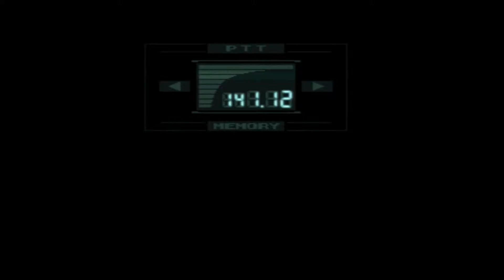Let's Play MGS1 german: Part 18 - Raben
Hallo und herzlich willkommen zu Metal Gear Solid 1:

Nachdem wir Shadow Moses Island infiltriert haben, müssen wir den DARPA-Chef aufspüren und stoßen, nachdem wir ihn getroffen haben, auf eine doch viel längere Mission und entwickeln eine begründete Skepsis gegenüber den Colonel...

Viel Spaß!